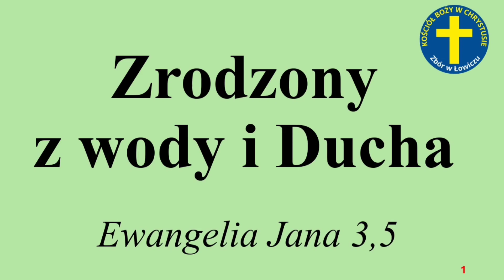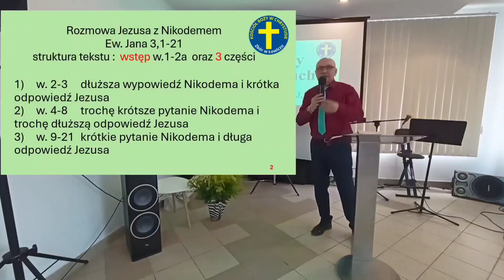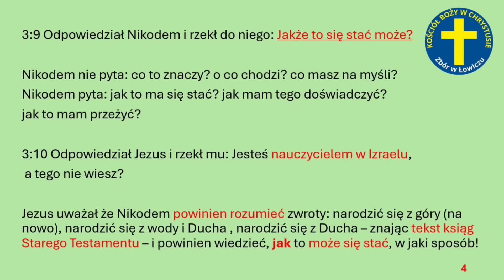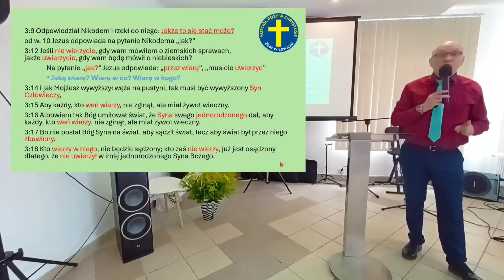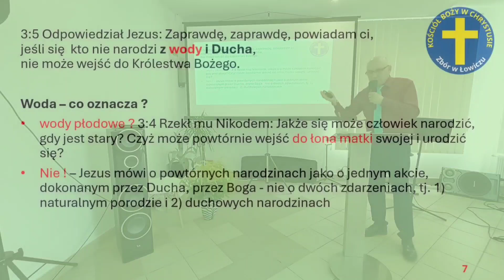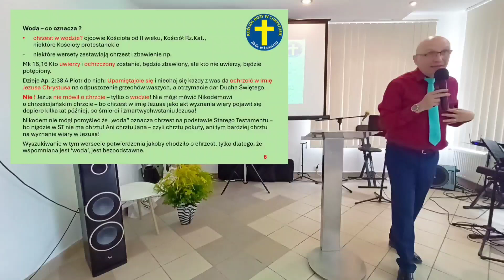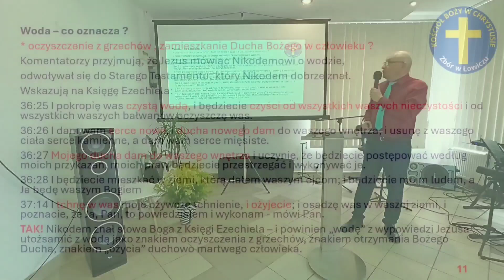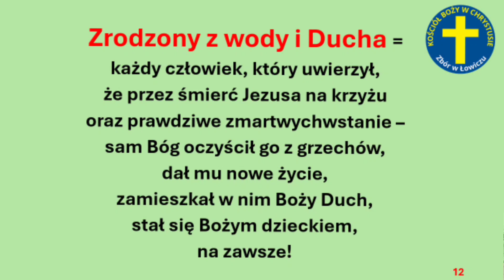Zrodzony z wody i Ducha - Kazanie Pastor Zbigniew Karczewski